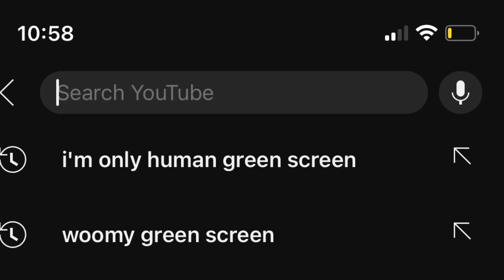When ur only human